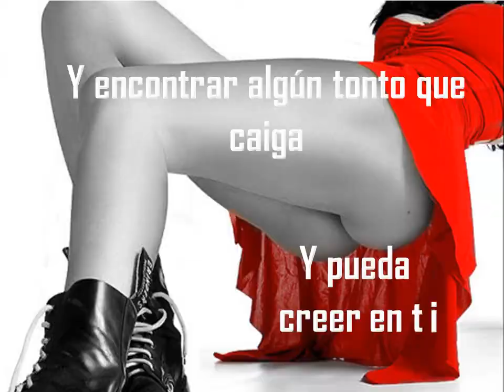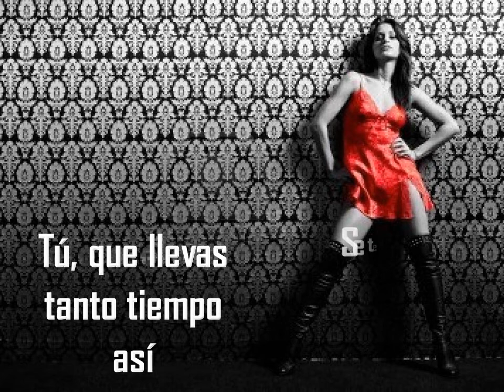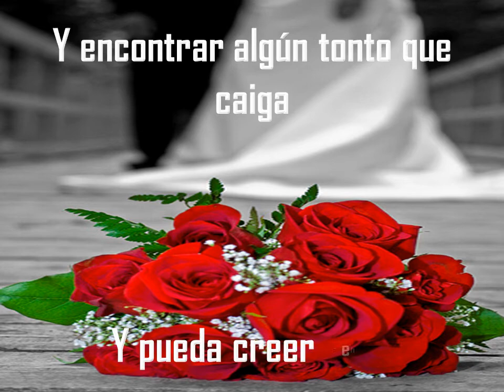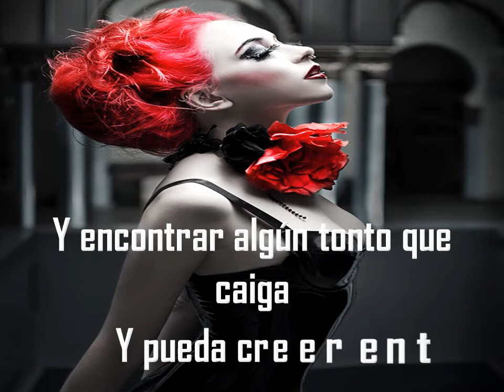FEDERICO VUYK - DULCE VENENO